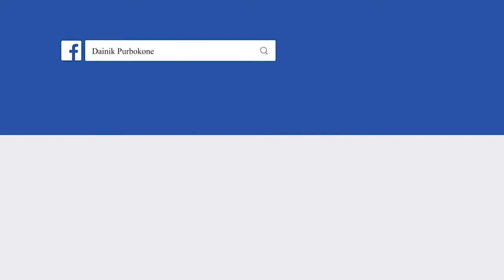ভারী বর্ষণে চট্টগ্রাম নগরীতে থৈ থৈ পানি